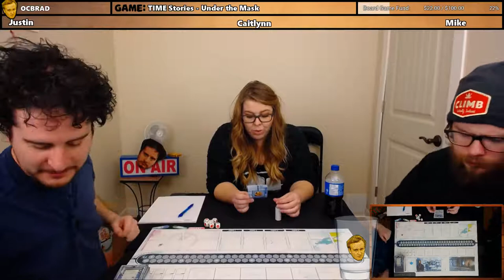T.I.M.E. STORIES | Under the Mask | Justin, Mike, Caitlynn | Episode #1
We dive back into some TIME Stories! We go under the mask and check out Egypt.

We make a BIG mistake in this one that really hurts us later down the road. Bonus points if you can find that mistake!